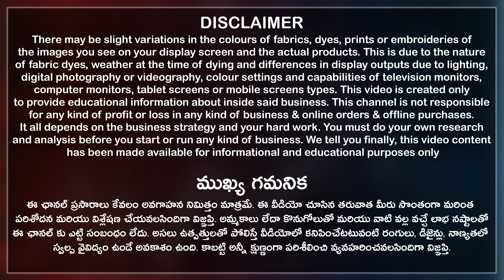పెట్టుబడులకు కావాల్సిన Blouse Piece Collection from Rs5 Falls Linings Petticoats Wholesale Hyderabad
ఇక్కడ Blouse Pieces లో బోలెడన్ని డిజైన్లు ఉన్నాయి. ధరలు కూడా చాలా తక్కువ.
Here you can buy blouse pieces, plain blouse pieces, designer blouse designs, work blouses, embroidery blouse designs also saree falls, petticoats, linings, towels, and much more at very reasonable prices.

ఇక్కడ పెట్టుబడులకు కావాల్సిన Blouse Pieces దొరుకుతాయి.
Here pettubadi blouse pieces starting from Rs5, This is the best blouse designs wholesale market in Hyderabad shopping places. So don't miss beautiful blouse designs for daily wear and party wear.

ఇంట్లో బట్టల వ్యాపారం చేసేవారికి బాగా ఉపయోగపడే వీడియో..
Online service available, Courier available, All over India shipping available, transport available, video call facility available, but no cash on delivery(No COD) and bulk purchase only.

Kedia Tex Mart Matching House
Address: 21-1-740, Tara Chand Market, Rikab Gunj, Patthergatti, Hyderabad City, Telangana State, India. Pincode 500002.

Kedia Tex Mart Other Branch Address: Shop No 33, R.J Market, Near Agarwal School, Patel Market, Hyderabad City, Telangana State, India. Pincode 500002.

Saree Petticoat ₹50 Linings ₹13 Dress Dupatta ₹58 Towels ₹45 Leggings ₹110 Charminar Shopping Vlogs(Kedia Tex Mart)

Single Colour బ్లౌజ్ పీస్ Set లా తీసుకోవచ్చు Designer Blouse Piece Starting Rs 7 Hyderabad Wholesale(Kedia Tex Mart)

Blouse Piece Rs5 కే కొనండి Designer Blouses లో కొత్త కలెక్షన్స్ వచ్చాయ్ Hyderabad Wholesale Market(Kedia Tex Mart)

00:00​ Highlights
00:57 Disclaimer
01:14 Shop Introduction
01:36 Blouse Pieces
09:32 Purchasing Details
10:40 Conclusion
11:23 Shop Clips